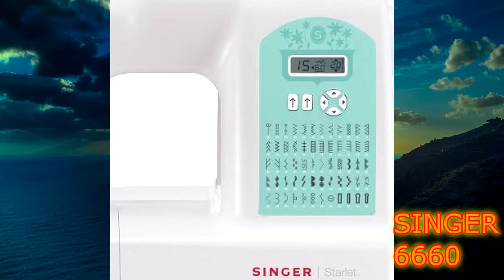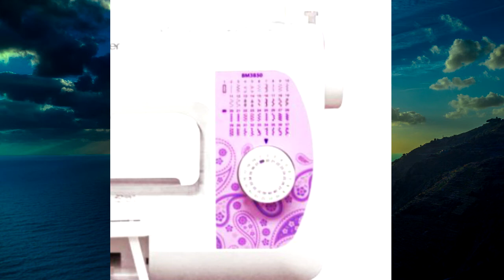Maquinas de coser en CHICLAYO - PERU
Las mejores marcas...